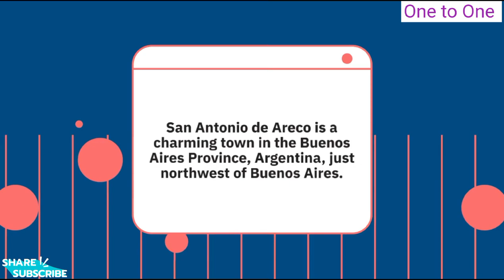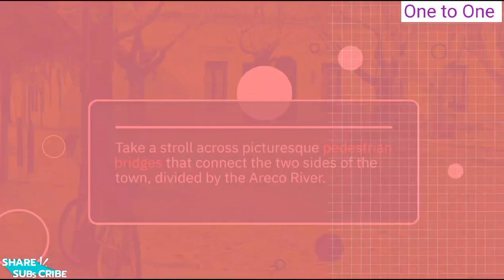Exploring San Antonio de Areco Argentina's Gaucho Heritage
San Antonio de Areco is a charming town located in the Buenos Aires Province of Argentina, known for its rich cultural heritage, historic charm, and strong connection to gaucho traditions. It's a popular destination for those seeking a glimpse into Argentina's cowboy culture and a taste of rural life. Here are full details about San Antonio de Areco:

**Location:**
- San Antonio de Areco is located in the Buenos Aires Province, in the eastern part of Argentina, approximately 113 kilometers (70 miles) northwest of the city of Buenos Aires.

**Gaucho Traditions:**
- The town is celebrated as one of the birthplaces of the gaucho, Argentina's iconic cowboy. It is known for preserving and promoting gaucho culture, traditions, and heritage.

**Historic District:**
- The historic center of San Antonio de Areco is a delightful area with cobblestone streets, colonial-style buildings, and charming shops, making it a picturesque place to explore on foot.

**Museums:**
- The town features several museums, including the Museo Gauchesco y Parque Criollo Ricardo Güiraldes, dedicated to gaucho culture, and the Usina Vieja Cultural Center, where you can learn about local history and arts.

**Fiesta de la Tradición:**
- San Antonio de Areco hosts the Fiesta de la Tradición, an annual festival celebrating gaucho culture. The festival includes parades, rodeo events, folkloric music and dance, and artisanal markets.

**Cuisine:**
- The town offers traditional Argentine dishes, often with a gaucho influence. Visitors can savor regional specialties, including empanadas, asados (barbecues), and traditional pastries like pastelitos.

**Estancias:**
- The surrounding region is dotted with traditional estancias (ranches) where visitors can experience rural life, horseback riding, and gaucho traditions.

**Cultural Events:**
- San Antonio de Areco hosts various cultural events and festivals, featuring folk music, dance, and local crafts.

**Bridges and Waterfront:**
- The town is divided by the Areco River, and you can stroll across picturesque pedestrian bridges that connect the two sides.

**Weather:**
- San Antonio de Areco has a temperate climate with warm summers and mild winters. The best time to visit is during the spring and fall when the weather is pleasant for outdoor activities.

**Transportation:**
- The town is accessible by road from Buenos Aires and nearby cities. There is no major airport in San Antonio de Areco, with the closest airport being in Buenos Aires.

**Accommodations:**
- San Antonio de Areco offers a variety of accommodations, including boutique hotels, inns, and estancias, allowing you to immerse yourself in the local culture.

San Antonio de Areco is a city that provides a unique opportunity to step back in time and experience Argentina's gaucho heritage. Whether you're exploring its historic streets, attending the Fiesta de la Tradición, or enjoying traditional cuisine, San Antonio de Areco offers a culturally rich and authentic travel experience in the Buenos Aires Province.